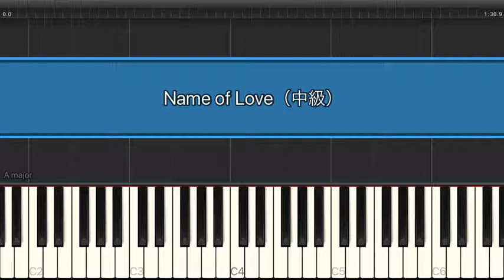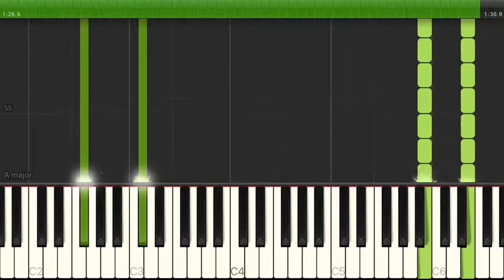Name of Love / cinema staff（電子楽譜カノン）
Name of Love / cinema staff（中級） のピアノ楽譜はこちらから

【アーティスト】cinema staff
【難易度】中級